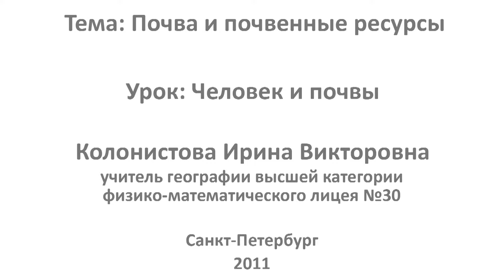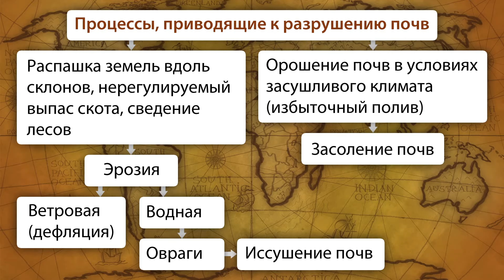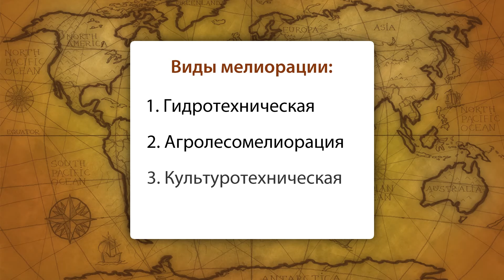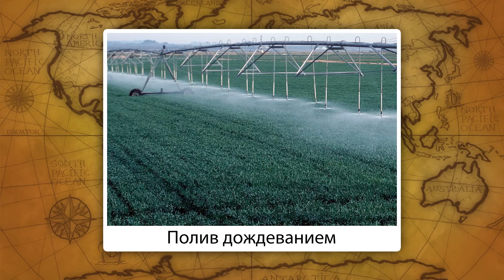Человек и почвы. Видеоурок по географии 8 класс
Данный видеоурок посвящен теме «Человек и почвы». Вы узнаете о почвенных ресурсах, о том, что такое мелиорация, как она влияет на общее состояние земли. Также поговорите о том, как человек может видоизменять структуру почвы. Подробно разберете способы сохранения природных богатств Земли.